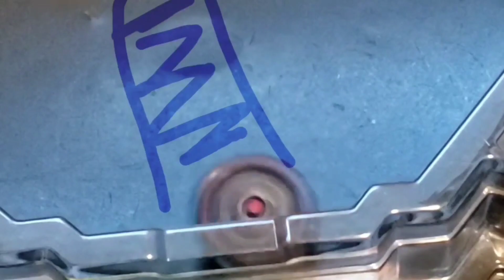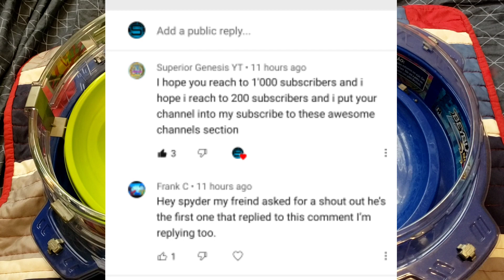MASTER GETS ROASTED?! MASTER DEVOLOS D5 VS. INFERNO SALAMANDER S5!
Interested in a mysteriously popular Hasbro toy line called "BEYBLADE"? Well you came to the right place!

Welcome to the SpyderWeb. I'm a Hasbro BeyTuber (who doesn't work with Hasbro, just plays with their awesome Beys). I do everything related to Hasbro Beyblade: Battles, toy reviews, Mobile Beyblade Burst Video Game videos, Beyblade news, you name it! There is another company called Takara Tomy (or TT for short), but I only use Hasbro products here. I do Beyblade from every "BURST" generation: Beyblade Burst, Beyblade Burst Evolution, Beyblade Burst Turbo, Beyblade Burst Rise, and now Beyblade Burst Surge!